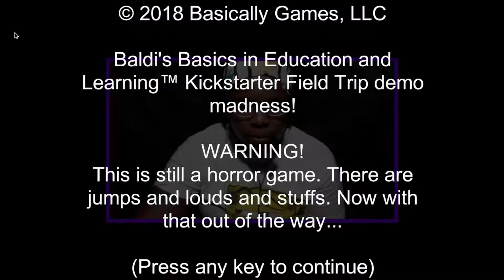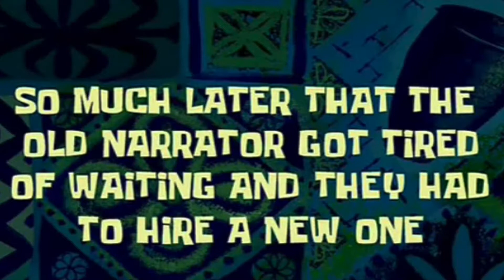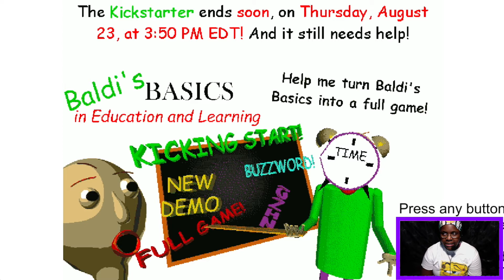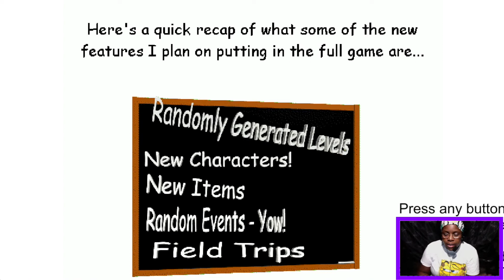Bald's Taking Me Camping Lets Go: Baldi's Field Trip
Soical Media